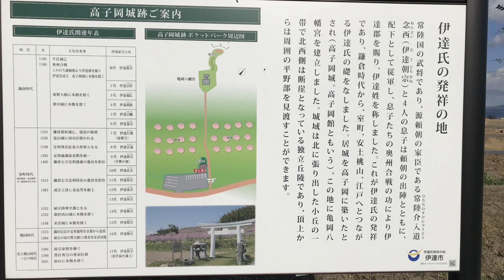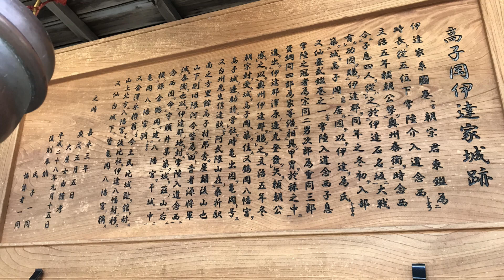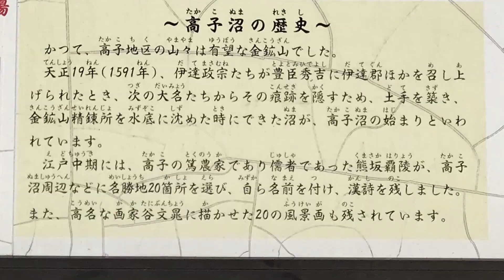伊達家発祥の地・高子岡城跡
伊達家発祥の地である、福島県伊達市の高子岡城跡に行って来ました。
今回で3回目の訪問で、行く度にその進化に驚かされます。
撮影は、車載、手持ち共にcrosstourのCT9500。1080p60fpsです。